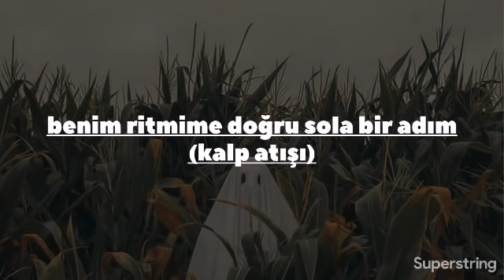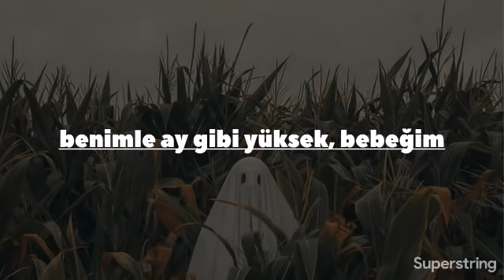BTS (방탄소년단) 'Butter' (TÜRKÇE ÇEVİRİ)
LÜTFEN ORJİNAL MV YE BOLCA DESTEK OLALIM

BUTTER Türkçe çeviri
BUTTER lyrics